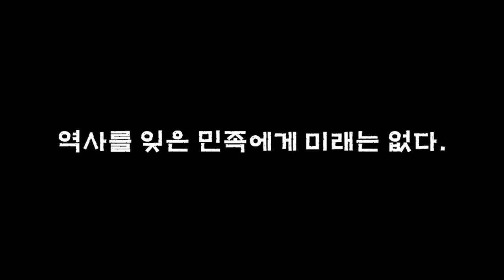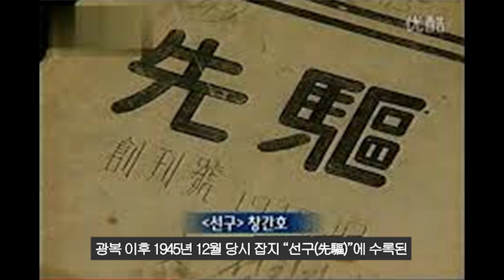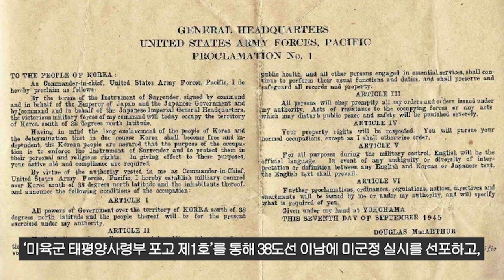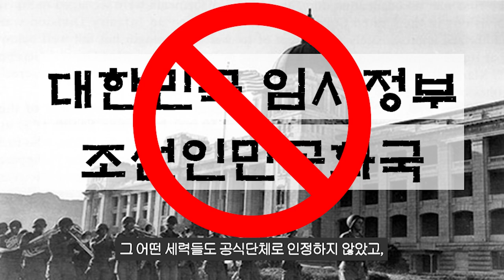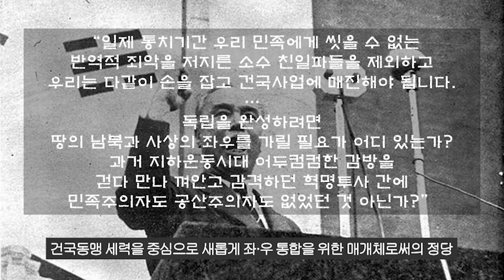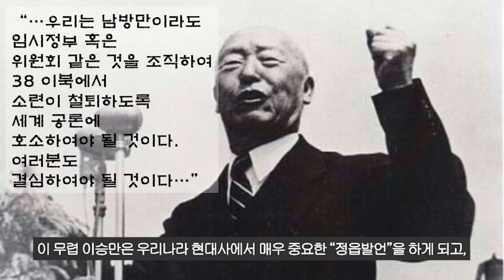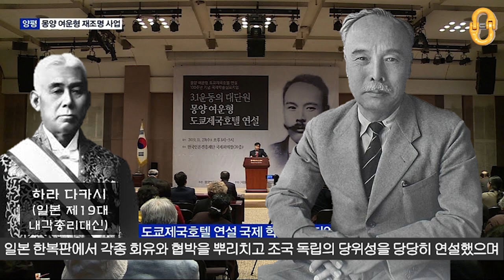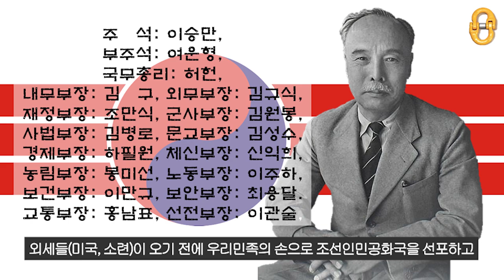몽양(2부), "이념을 뛰어넘으려 했던 한 사내의 이야기(2부)"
몽양 여운형에 대해
1945년 8월 15일 광복 이후부터
암살로 세상을 떠나기까지의
그의 일대기와
그를 둘러싼 논란에 대해서
정리되는 시간이 되셨으면 좋겠습니다.
감사합니다☆